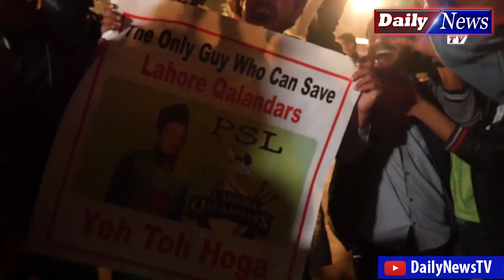Lahore Qalandars Fans First Win Celebration | PSL 5